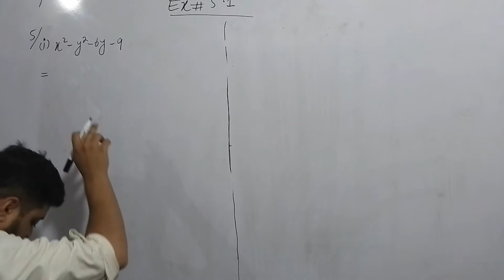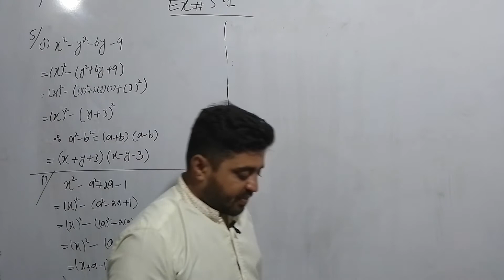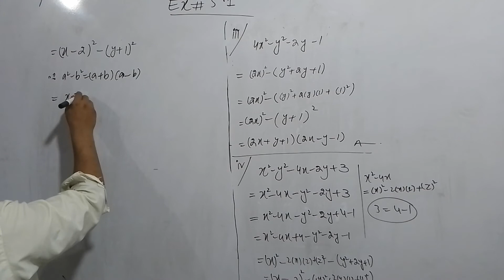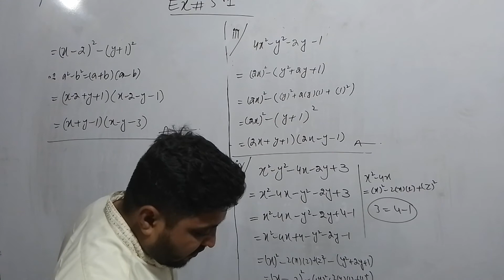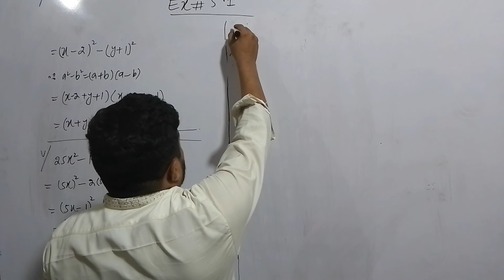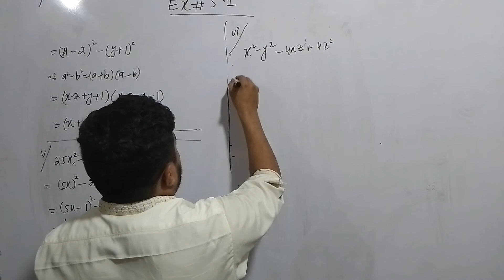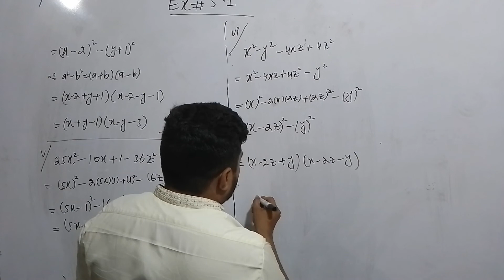Math 9th Chapter 5 Exercise 5.1 Question 5 Complete|| Class 9th Math